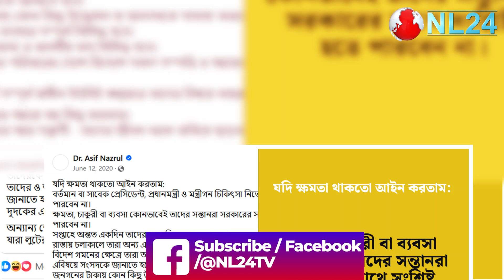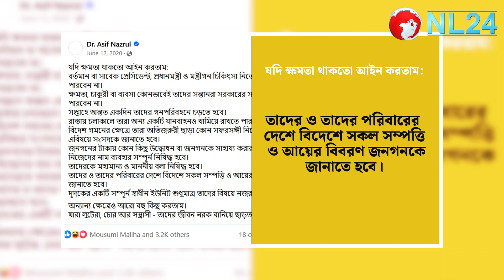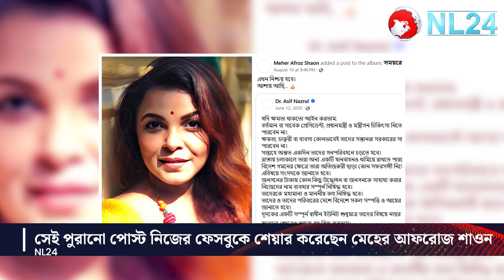ক্ষমতায় পেলে কি করবেন বলেছিলেন ৪ বছর আগে ড. আসিফ নজরুল | NL24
ক্ষমতায় পেলে কি করবেন বলেছিলেন ৪ বছর আগে ড. আসিফ নজরুল